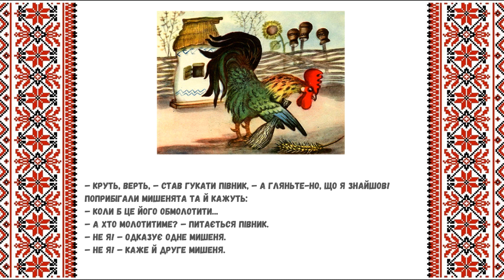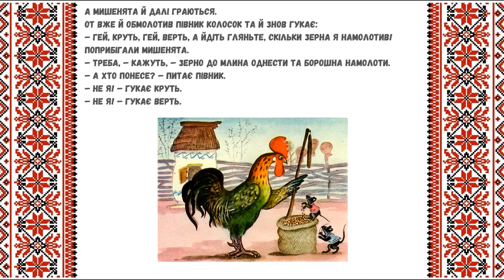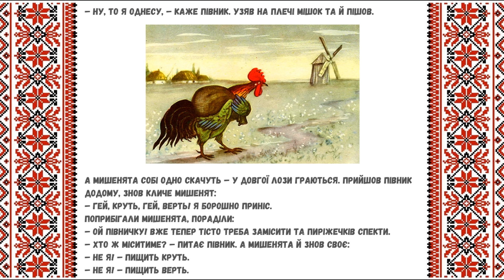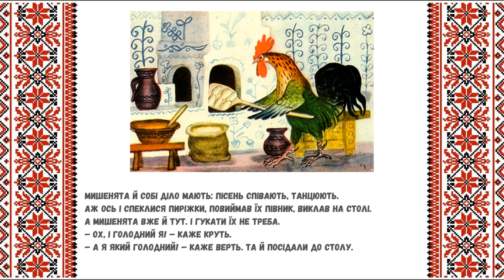" Півник та двоє мишенят " - аудіоказка, українською мовою.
"Півник та двоє мишенят " - казка, українською мовою.
Українська народна казка "Півник та двоє мишенят"

( півник та двоє мишенят,
казка півник та двоє мишенят,
півник і двоє мишенят
аудіоказка українська народна казка,
українські народні казки для дітей,
украінська народна казка,
укр казки для дітей,
аудіоказка,
аудіоказка українською,
аудіоказка українською мовою,
аудіоказка на ніч,
аудіоказка українською на ніч,
аудіоказки,
аудіоказки украінською,
аудіоказка для дітей, )

⚠️ Усі авторські права (Аудіо/Фото/Відео) належать їх законним власникам. Якщо ви є автором і розповсюдження обмежує ваші авторські права, просимо вас зв'язатися з нами, ми видалимо матеріал.